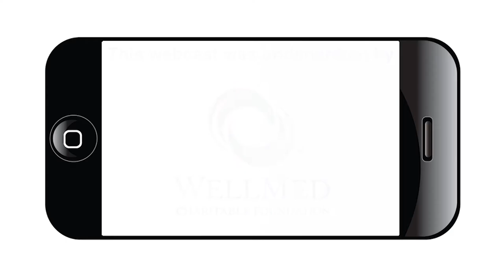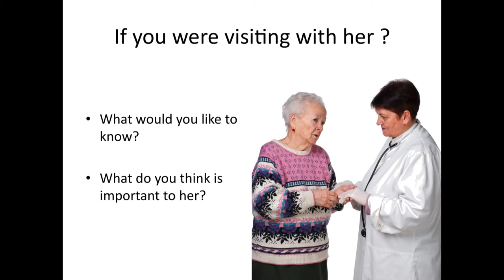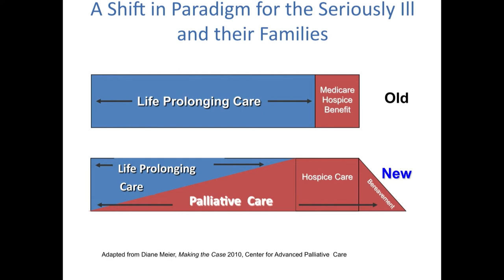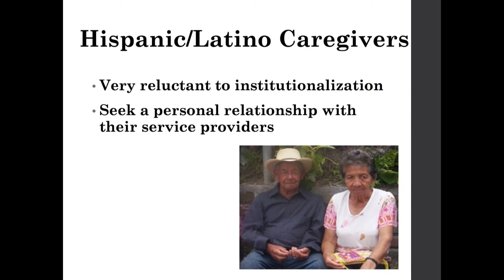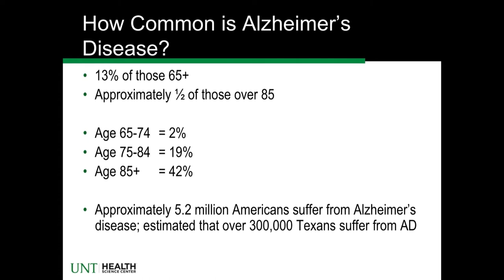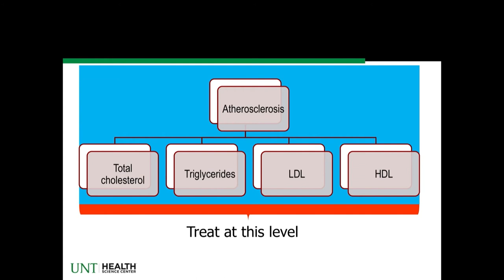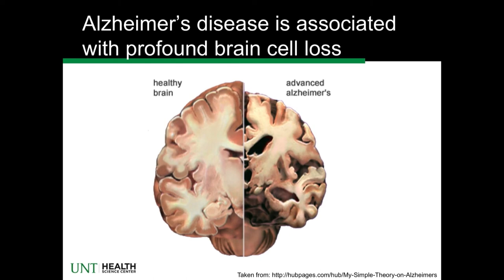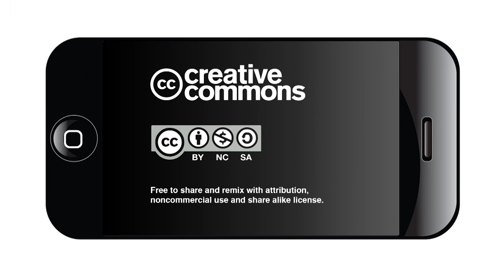Caregiver Summit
On Friday, Nov. 7 NOWCastSA webcast the Caregiver Summit 2014, presented by the WellMed Charitable Foundation's Caregiver SOS program.

Keynote Speaker Sid O’Bryant, Ph.D., Interim Director of the Institute of Aging and Alzheimer’s Disease Research, University of North Texas Health Science Center, will present “An Update on Alzheimer’s Disease Emerging Science: A Hope for the Future”